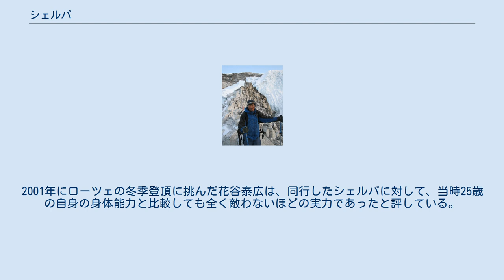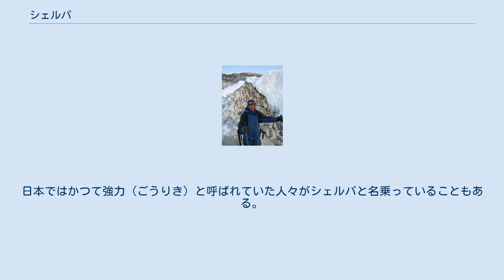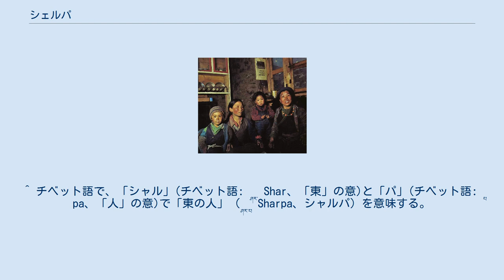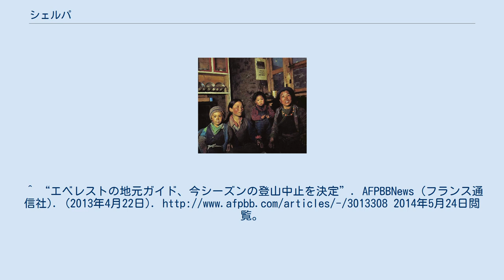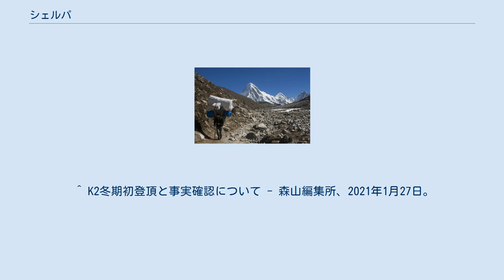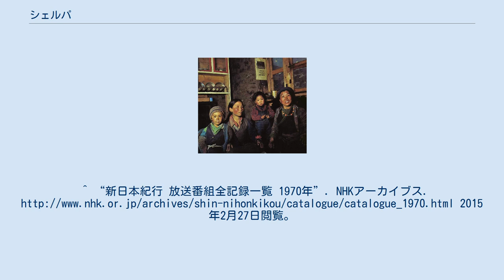シェルパ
シェルパ（チベット語: ཤར་པ、英語: Sherpa）は、ネパールの少数民族のひとつ。
2001年時点での人口は15万4622人で、ネパール総人口約2950万人（2008年）の0.5％を占める。
 主な居住地は、エベレスト南麓に面したネパール東部サガルマタ県ソンクルブ郡クンブ地方（エベレスト地方）で、他にインドのダージリン、シッキムやアルナーチャル・プラデーシュ州、ブータン、チベットのディンキェ県やニャラム県ダム鎮にも住む。
 シェルパの居住地は、世界的な観光地であり、多くの一般観光客を相手に、1年を通してホテルなどの観光業が一大産業になっている。
また、選ばれたごく少数のシェルパによるヒマラヤ登山支援も世界的に知られる。
 シェルパの祖先はその名が示すようにもともとはチベット東部地域に居住していたが、17世紀から18世紀にその地を離れ、南に横たわるヒマラヤ山脈を越えて、ネパールに移住してきたとされる。
この地は寒冷な高地であり本格的な農業は難しく、19世紀までは主に放牧や他民族との交易で生活していた。
 20世紀に入り外国人のヒマラヤ登山が始まると、シェルパは高地に順応した身体を買われて荷物運び（ポーター）として雇われるようになった。
その後、登山技術を磨いた彼らは案内人（ガイド）としても雇われるようになり、20世紀後半以降活発になったヒマラヤ登山では、彼ら無しではヒマラヤ登山は成立しないと言われるほど重要な存在となっている。
過去においては、登山隊内のシェルパのリーダーはサーダと呼ばれ、遠征してきた諸外国の登山隊員もその意見を尊重していたが、1990年代以降、商業ベースの公募隊の登山が活発になると、お客さんと化した登山家側から消耗品扱いされるようになった。
2013年4月、シェルパと欧州の登山家がエベレスト登山中に口論、暴力沙汰となる事件が発生すると、シェルパ側から地位向上や遭難時の補償を求める声が高まり、2014年4月、シェルパが13人死亡、3人が行方不明となる雪崩災害を契機に頂点に達した。
この年、多くの登山隊がシェルパの離反などを理由に登山の継続を断念。
シェルパ側が、多少なりとも発言権を確保した結末となった。
その後、ネパール観光省は、2014年9月以降の事故時の補償拡充策として、死亡時の保険金が1万ドルから1万5,000ドルに、医療保険金を3,000ドルから4,000ドルに引き上げている。
 シェルパの登山ガイド 荷物を運ぶシェルパ シェルパはチベット語の方言ともいえる言語・シェルパ語を話す。
またネパール語や英語に通じる者も多い。
 宗教はチベット仏教を信仰している。
 20世紀後半以降、エベレストを始めとしたヒマラヤ登山が活発になり、海外から登山客、観光客が増えると、シェルパ側の現金収入の途も増えた。
登山案内人の職は、ネパールの平均収入と比べて高収入であり、職を得るための競争は激しいが、死の危険も大きく1950年から2009年の間に224人以上のシェルパが命を落としている。
一方、エベレスト山麓では、1973年以降に飛行場とヘリ発着場が作られ、比較的簡単に登山が行われるようになり、観光客相手のロッジ経営・通訳など、ヒマラヤ観光全般に従事することも容易となった。
それによって増加した登山客によって持ち込まれる多量のゴミなどによる環境破壊を危惧して、近年では自然保護団体を組織している。
 シェルパの山岳ガイドは極めて高い身体能力を持ち、世界の一流登山家に比肩するほどの実力を持つ者も少なくない。
2001年にローツェの冬季登頂に挑んだ花谷泰広は、同行したシェルパに対して、当時25歳の自身の身体能力と比較しても全く敵わないほどの実力であったと評している。
しかし、シェルパ自身は登山を「純粋な仕事」と捉えており、世界の登山家の様に栄光や記録を求めて山に登る事は原則として無く、花谷に同行したシェルパも登山家への転身を奨める花谷の問いに対して、「ギャラが出ないのに危険を冒してまで山に登る意味は無い」と即答したという。
2010年代に入るとシェルパ達のこうした状況に変化が現れ始める。
報酬を得る仕事の一環ではなく、登山チームの一員として山に挑むシェルパが増えてきたのである。
その取り組みの結実が、2021年にグルカ兵出身のネパール人登山家であるニルマル・プルジャによって組織されたオール・ネパール体制の登山隊が、厳冬期のK2登頂を成功させた事である。
プルジャ自身も8000メートル峰14座登頂の世界最速記録を持っているが、同行したシ...